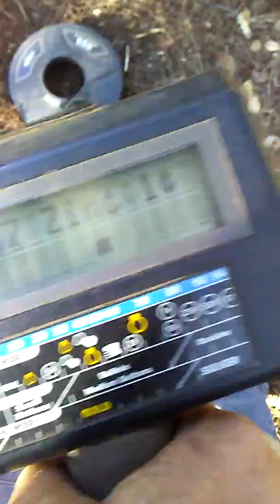Quick hunt memorial day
Penny